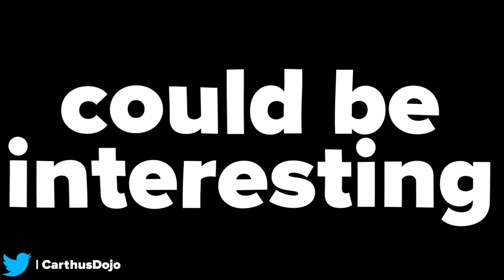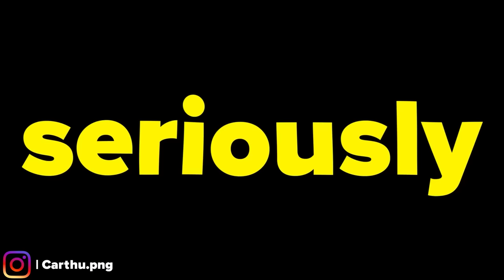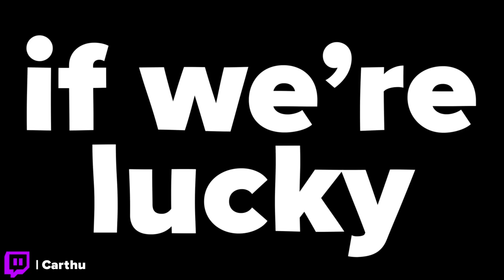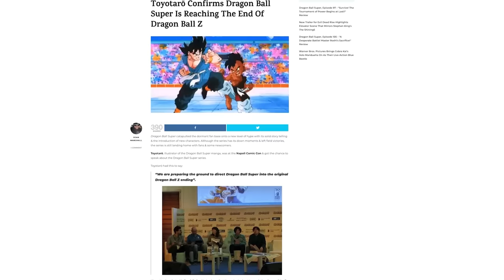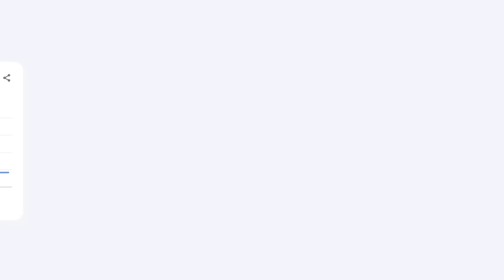The Future of Dragon Ball Super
What are the stories left for Dragon Ball Super to tell?

As we wait for a new Dragon Ball anime and while the Dragon Ball Super manga is recapping the events of Dragon Ball Super Superhero, a lot of people are wondering what the future for the series will be? Well some future arcs have already been hinted at.
The most obvious one is a Black Frieza arc. This could have True Ultra Instinct Goku, Ultra Ego Vegeta, Super Saiyan Full Power Broly, Orange Piccolo, Beast Gohan and Beerus vs Black Frieza. That's not all the future holds!